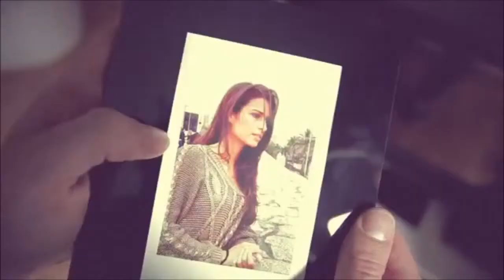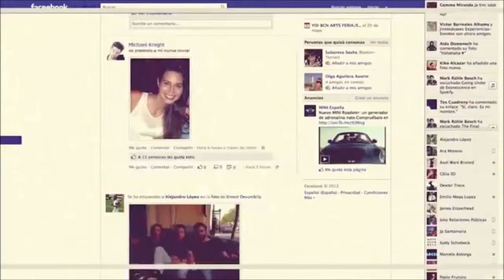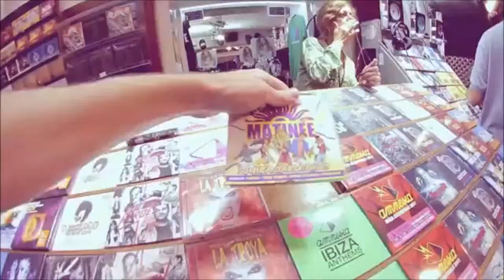Stop Working Your Life Away & Live it!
A great video that was created for 'Matinée @ Amnesia Ibiza 2012'

Travel & Get Paid!